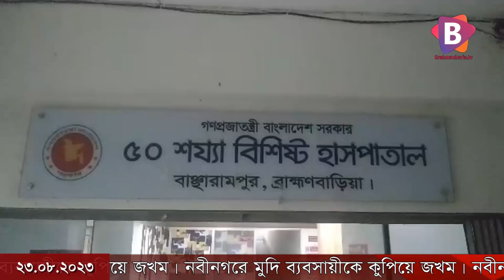নবীনগরে মুদি ব্যবসায়ীকে কুপিয়ে জখম।